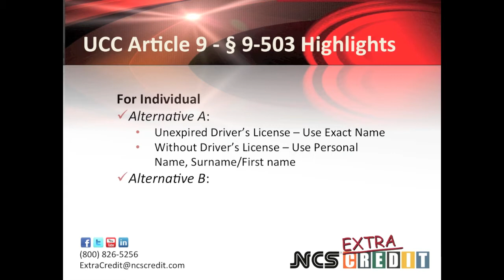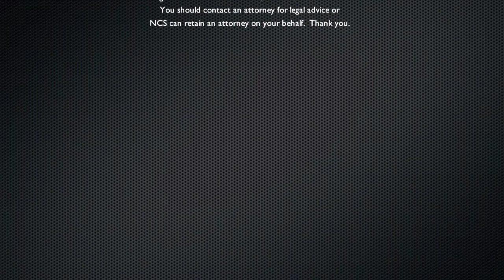NCS Extra Credit Series 1 - UCC Article 9 Amendment Changes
In this NCS Extra Credit installment, NCS President Mary Cowan focuses on the upcoming UCC Article 9 Amendment Changes scheduled for 2013.